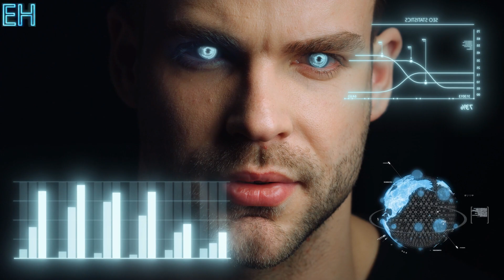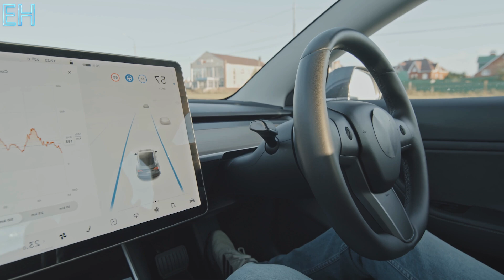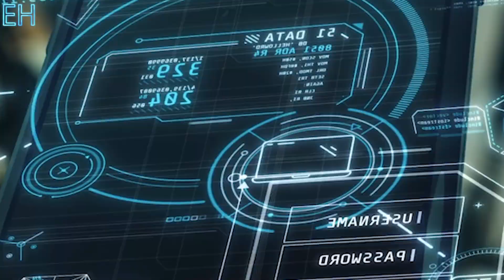15 Groundbreaking Tech Predictions for 2030 That Could Transform the World | Endless Horizon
In this video, we journey into the future to explore 15 revolutionary technologies that are expected to transform the way we live, work, and connect with the world by the year 2030. From the ability to control devices using only our thoughts through brain-computer interfaces, to the lightning-fast connectivity of 6G networks that will unlock immersive virtual realities and intelligent Internet of Things systems, the video reveals how science fiction is rapidly becoming our reality. We dive into the possibilities of resurrecting extinct species with genetic engineering, self-driving vehicles that promise safer and more relaxing commutes, and flavor-modifying devices that let you customize every meal to your exact taste—even while watching a cooking show.

You’ll also discover smart perfumes that adapt your scent in real-time, supersonic travel that shrinks the globe, and eco-friendly technologies like artificial trees designed to combat climate change. The video highlights how AI-powered robots will take over everyday tasks and how intelligent machines will revolutionize healthcare with fast, accurate diagnoses and treatments. Smart clothing connected to the internet will monitor your health, adjust to the weather, and even guide your navigation. 3D printing will move beyond prototypes, enabling people to print food, clothes, and even human organs—ushering in a new era of sustainability and innovation.

We also explore how infrared drones will detect natural disasters before they strike, keeping communities safer than ever before. Wireless electricity will soon power our devices as effortlessly as Wi-Fi connects them, and humanity's bold leap to Mars will lay the foundation for our first interplanetary city. These advancements are not just futuristic dreams—they are unfolding before our very eyes.

Come explore with us: 15 New Future Technology Predictions for 2030 That Will Change The World

00:00 - INTRO
00:52 - The groundbreaking brain-computer interface
01:59 - 6G technology
02:50 - Science Is Rewriting Nature’s Destiny
03:58 - Cars will be able to operate entirely on their own
04:59 - Food that tastes just the way you've always dreamed
05:51 - Raveling to any corner of the world
06:27 - We’ll be able to control our scent intelligently
07:02 - Controlling climate change
07:36 - Robots will take over a wide range of our daily tasks
08:12 - Modern automated check-ups
08:47 - smart clothing connected to the internet
09:37 - 3D printing technology is on the verge of a revolutionary leap
10:34 - Infrared drone monitoring systems
11:35 - Automatically charging
12:27 - Setting foot on Mars
13:23 - CONCLUSION

Join us on a fascinating journey to explore the future of the world through unique and captivating videos!

* Visualizing the World in 2090: The World as You’ve Never Imagined | Endless Horizon

* The World in 2030 Will Shock You — Top 20 Future Technologies | Endless Horizon

* 2075 Revealed: How AI Is Reshaping the Future of Humanity | Endless Horizon

* What Will Earth Look Like in One Billion Years? | Endless Horizon

* Top 20 Future Tech Breakthroughs - What Will the World Look Like in 2040? | Endless Horizon

This video enhances, rather than detracts from, the original works.
Its purpose includes educational instruction.
While it does not significantly alter the original content, it employs excerpts when necessary to convey its message.
The content featured in our videos aims to educate and inspire viewers. However, recognizing the subjective nature of interpretation, if content owners wish for their material to be removed, we are willing to comply promptly.